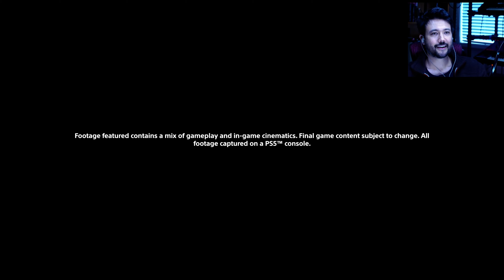Final Fantasy VII Rebirth | Akira Reacts [nostalgia overload]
Opening Cinematic: 0:01:06
Cloud and Sephiroth hug it out: 0:02:21
Nostalgia Overload? 0:03:10
Cid Gets Handsy: 0:04:00
Gameplay Showcase: 0:05:23
The Open World: 0:06:18
Side Missions: 0:08:59
Unique Abilities: 0:12:39
Music: 0:13:19
Friendship Bonds: 0:13:59
Closing Summaries: 0:17:50
Closing Song Number: 0:18:35

Full State of Play Showcase & Demo